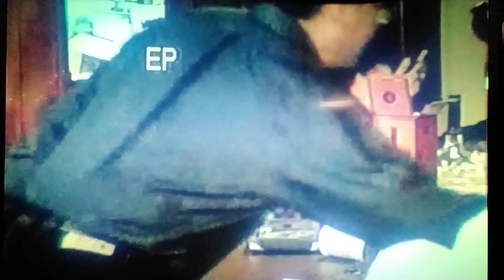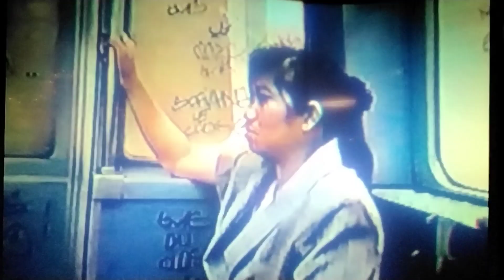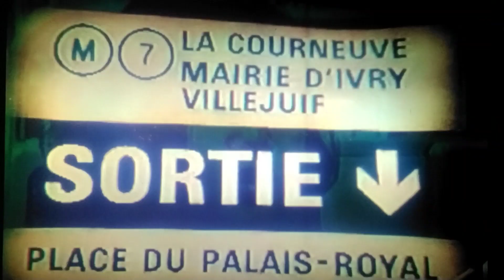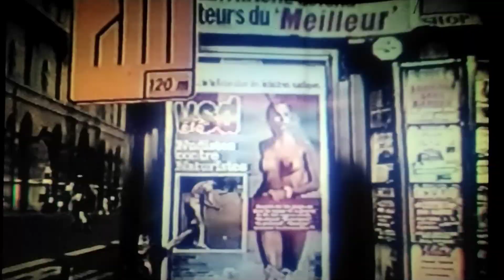รว่มริด11p1.ขี่เรือขเมน,Allen.fishing,นางสังขาน,เทย่วฝรั่ง.คนะเลักรีเจีนปะชัน,ปอก,ตุ้ย,ม้วยเคน,